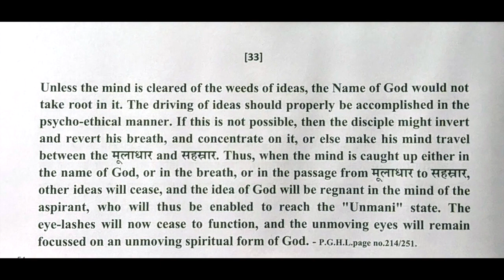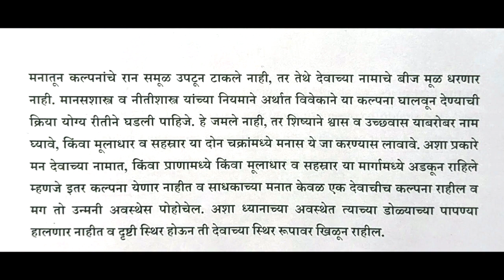Divine Thought on Namasadhan - 33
Shree Gurudev R. D. Ranade's 100 Divine Thoughts on Namasadhan

Thought reference: Pathway to God in Hindi Literature, Pg. 214/251